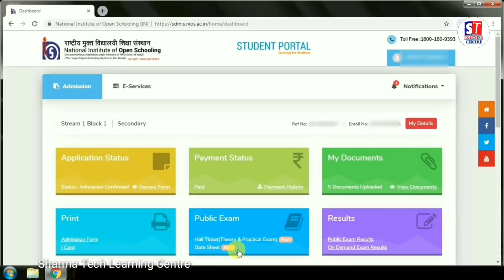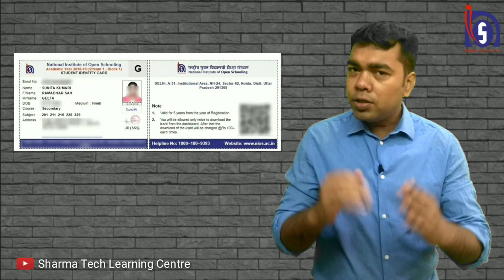NIOS | अपनी Books📚 यहाँ से ले.